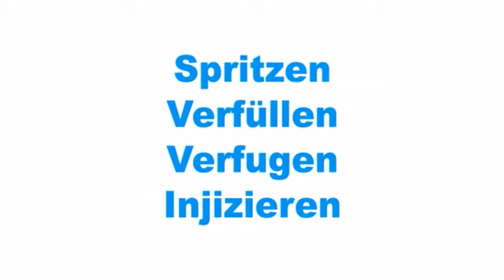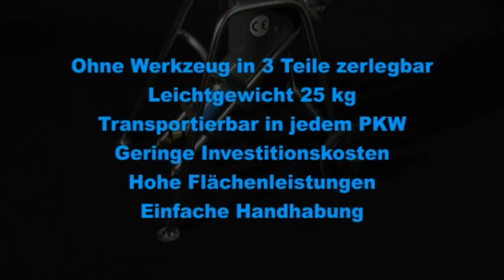b&m GmbH: Schneckenpumpe BMP 6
Weitere Informationen auf unserer Homepage.